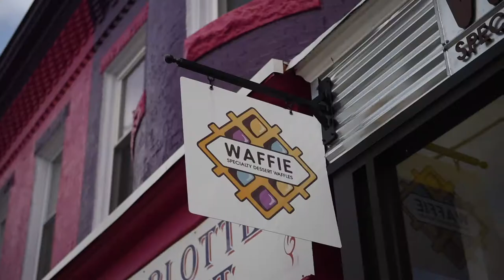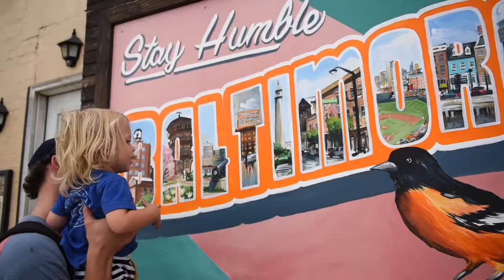Baltimore travel guide vlog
We spent the day in Baltimore and it was so much fun! We heard a lot of opinions about the city before we got there but we are so glad we went! The architecture is beautiful and we had such a blast exploring everywhere!